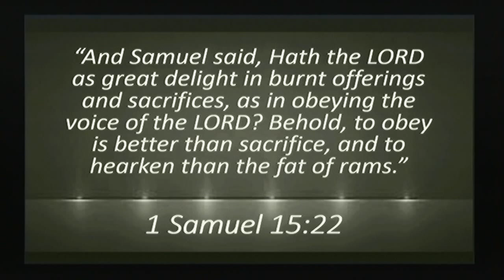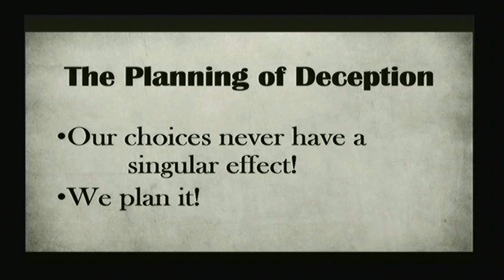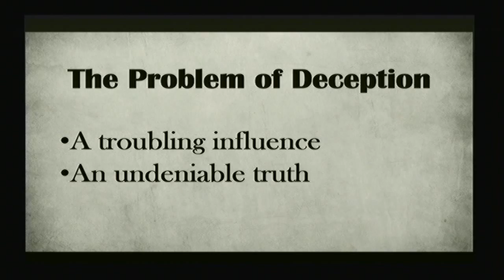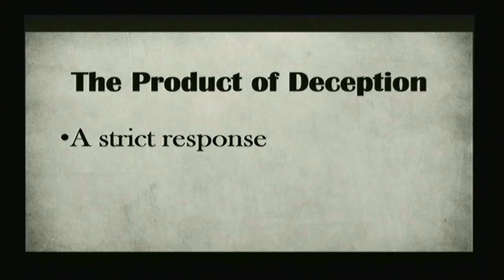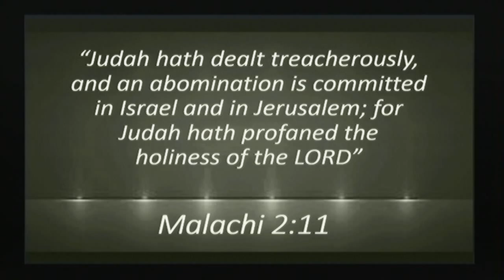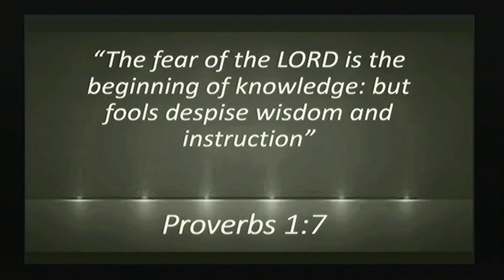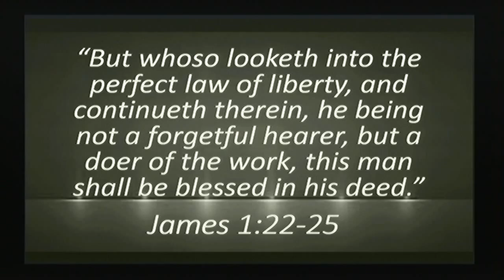Lie 1 no one really knows